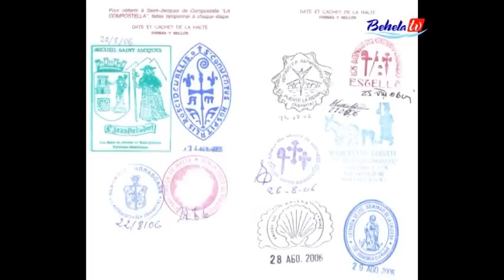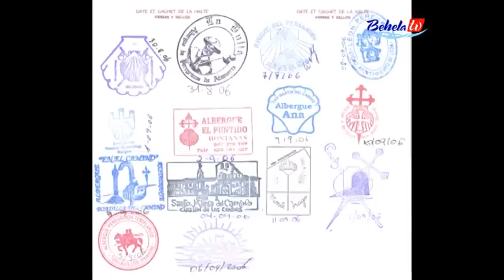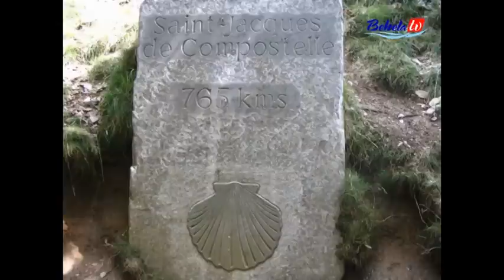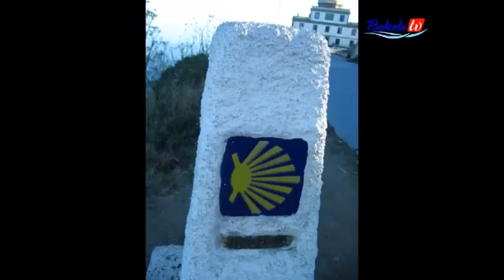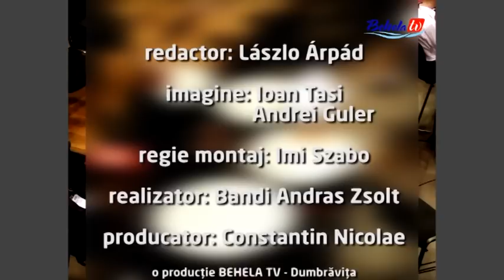Pelerinaj Santiago de Compostela -- Ramona Venturini - Behela TV